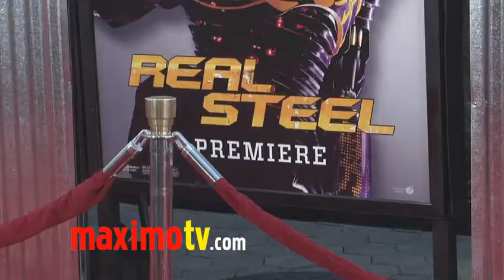Natalie Maines DIXIE CHICKS at REAL STEEL Los Angeles Premiere Arrivals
Natalie Maines (Dixie Chicks) at the world premiere of "Real Steel" at Gibson Amphitheatre in Universal City in Los Angeles, Ca USA October 2, 2011